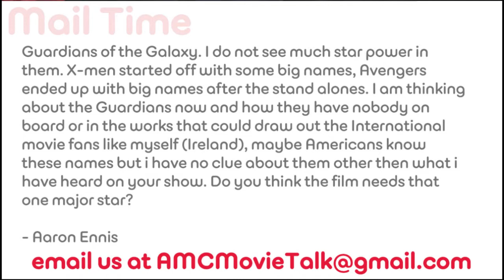GUARDIANS OF THE GALAXY Casting - AMC Movie News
In a user-submitted question, we are asked if we think Guardians of the Galaxy needs a major star attached to it in order to be successful